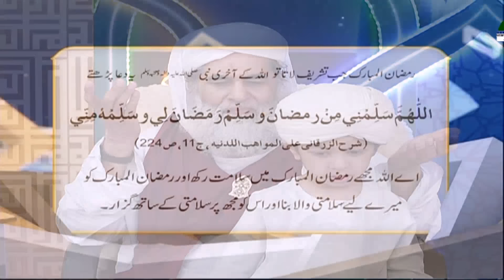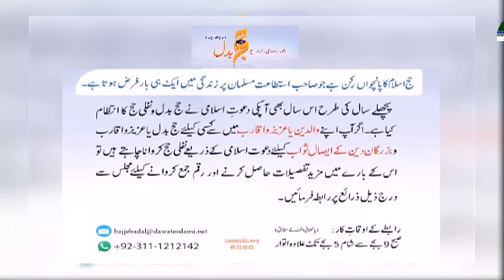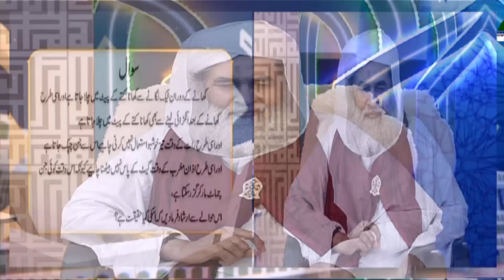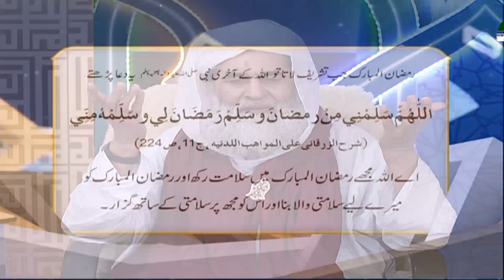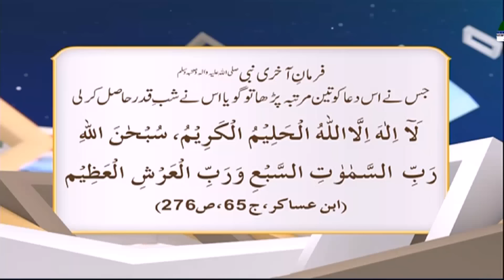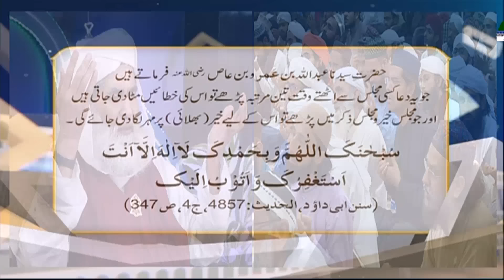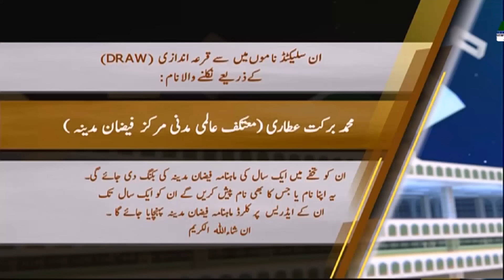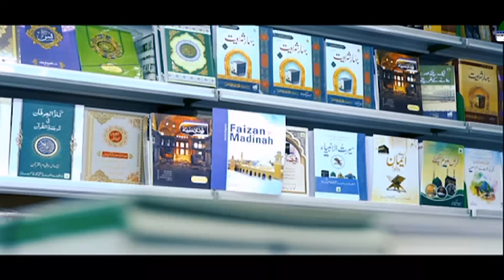Madani Muzakra Ep2185 | 22th Ramzan 1444 Hijri (After Taraweh) 12th April 2023 | Maulana Ilyas Qadri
Madani Muzakra Ep 2185 | 22th Ramzan 1444 Hijri (After Taraweeh) 12th April 2023 | Maulana Ilyas Qadri | Maulana Ilyas Qadri Bayan in Madani Muzakra | Ramzan Special 2023 | Ramadan Bayan 2023 | Madani Muzakra Latest | Madani Channel.